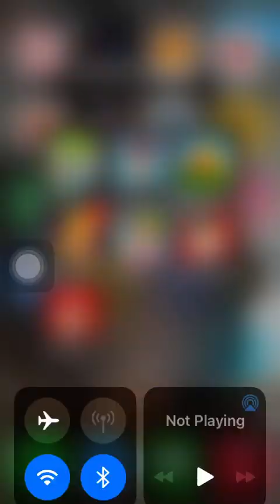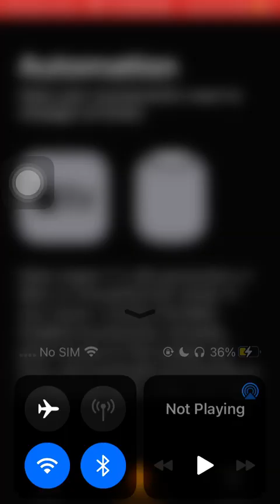clashofclans clashofclanssethj sethj sj2smooth cocsj2smooth clashofclanssethj2024 coc2024